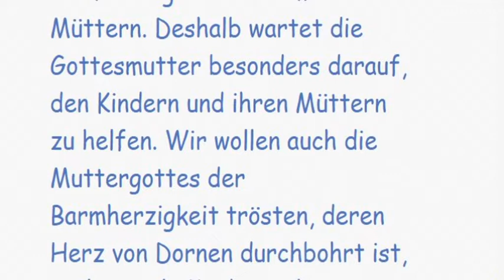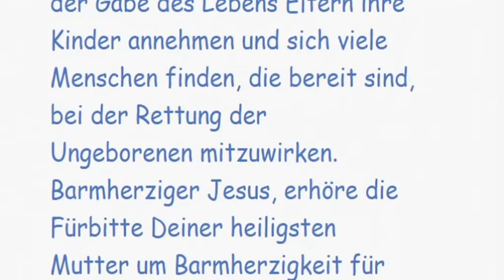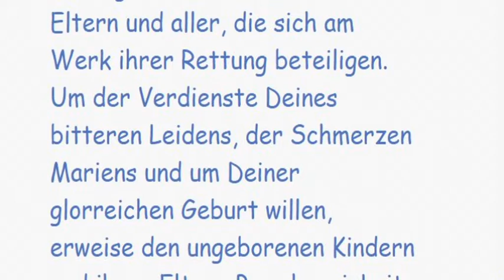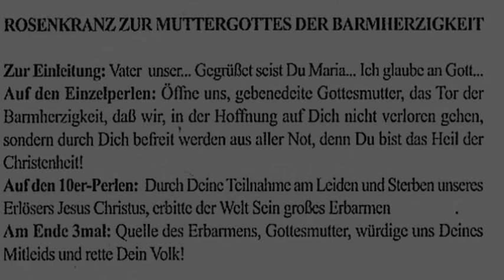Vierter Tag: Novene Mutter der Barmherzigkeit